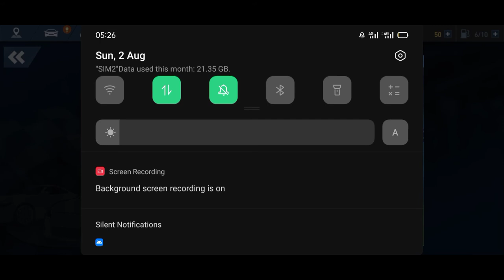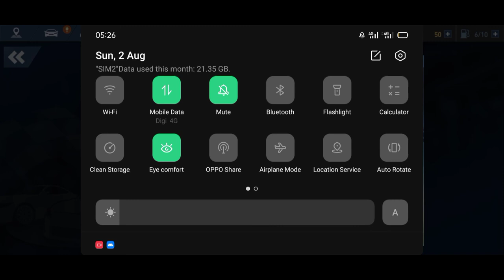Need For Speed No Limits - Android iOS Walkthrough - Gameplay Part 1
Need For Speed : No Limits™
By Electronic Arts

Need For Speed No Limits - Android iOS Walkthrough - Gameplay Part1

Need For Speed No Limits Gameplay Part1

Need For Speed No Limits Gameplay 2020

Need For Speed No Limits Gameplay Android

Need For Speed No Limits Gameplay iOS

Need For Speed No limits Gameplay Malaysia

VVS Volunteers

Team Tamilas

Dominate the competition and rule the streets. Download to race now!

Race for dominance in the first white-knuckle edition of Need for Speed made just for mobile – from the developer that brought you Real Racing 3. Build your dream ride with an unbelievable range of cars and customizations. Launch yourself between chaos and control as you hit the loud pedal and roll into underground car culture. Win races, up your rep, then kick into more races, more customizations, and more cars. Make your choices and never look back. Tonight we ride!

Pick up the real-world cars you’ve always wanted, from the Subaru BRZ to the BMW M4, McLaren 650s, Porsche 911, and more. Then trick them out with the hottest customization system on mobile, from spots like the Mod Shop and the Black Market, giving you over 2.5 million custom combos to play with. Your rides are waiting – take them to the stages or streets to go head-to-head versus the competition and prove yourself.

Steer onto the streets of Blackridge, driving reckless and juiced as sparks fly. Accelerate over jumps and around debris, into traffic, against walls, and through high-speed Nitro Zones. Flip on the nitrous and thrust yourself into another level of adrenaline-fueled driving and drifting. Around every corner is a fresh race as you clash with local crews and local cops. It’s a world full of wannabe drivers – can you stay in front and earn respect?

Never back down as you race anyone crazy enough to take you on, leave them gapped, and increase your rep. Dig, drift, drag, and roll your ride to wins with police on your tail, hitting each inch of the map hard by the time you reach the big end. Burn rubber in over 1,000 challenging races – and that’s just the starting line. Be notorious, own the streets, and score the world’s best cars. Because one ride is never enough!